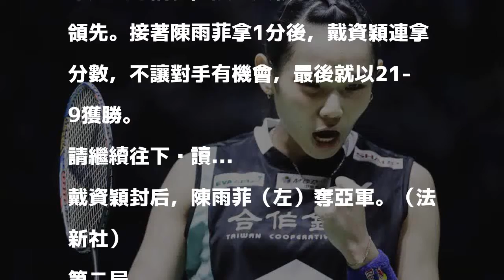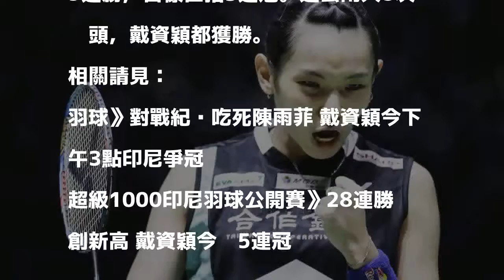2018/07/08 16:06
戴資穎。（歐新社）

發表評論評論如下。